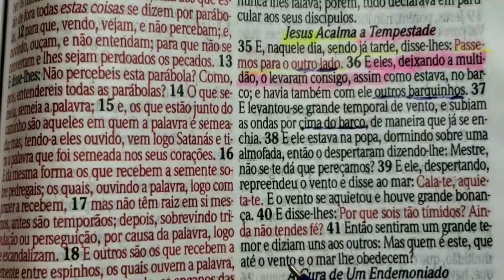DEUS VAI FAZER ALGO GRANDE | TRECHOS BÍBLIA, PAPEL E CANETA.